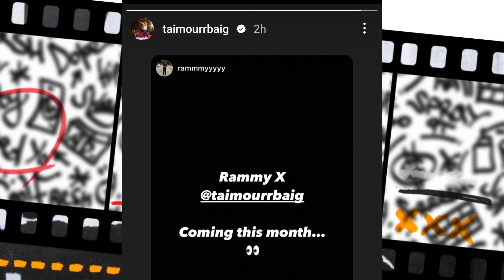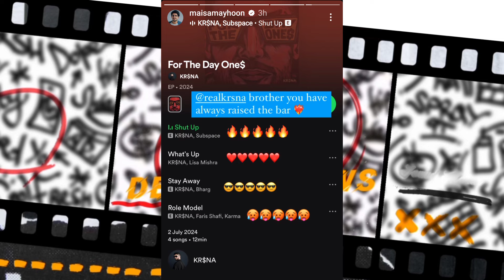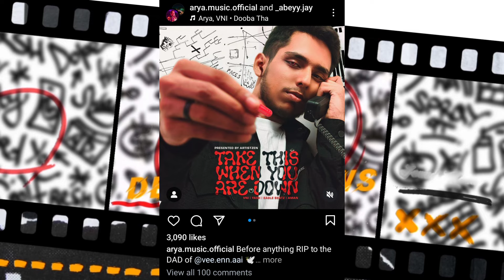Talha Anjum About Talha Yunus| Nabeel Akber Coming!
0:00 | Taimoor Baig Collab
0:08 | Talha Anjum About Yunus
0:53 | Krsna Surprise Ep
1:59 | Nabeel Akber Coming Soon
2:06 | Bella Collab
2:17 | Panther Snippet